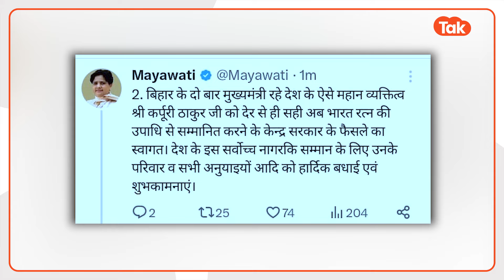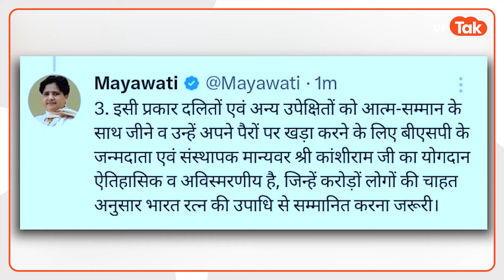Akhilesh Yadav News: कांशीराम को लेकर लेकर क्या मांग रही है अखिलेश यादव की सपा?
Akhilesh Yadav News: भारत रत्न को लेकर लगातार सियासत शुरू हो रही है. ऐसे में अखिलेश यादव की पार्टी सपा ने कई लोगों के लिए भारत रत्न देने की मांग की हैं. इसमें कांशीराम, रामनोहर लोहिया, मुलायम सिंह यादव, चौधरी चरण सिंह और बीपी मंडल का नाम शामिल है. देखिए पूरी ख़बर...